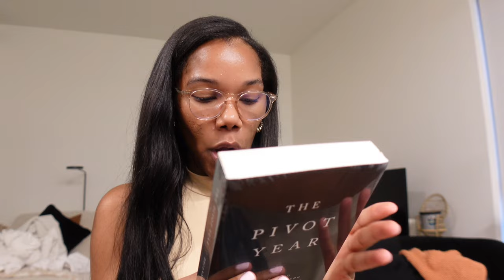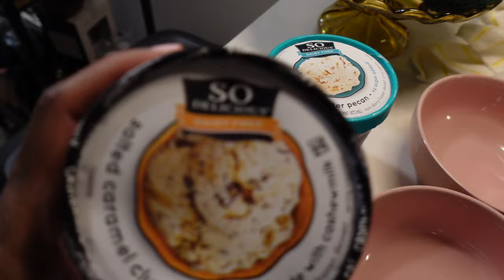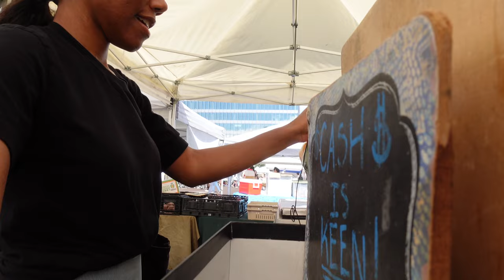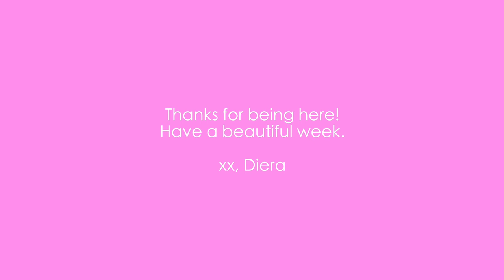Vlog: Deep Cleaning My Apartment + Flight Attendant Update + Baking and Getting Glam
Enjoy this weekly vlog full of my living alone adventures in Arizona. We have a vistor and we are deep cleaning my apartment. As winter comes along I'm getting into my baking bag and spicing up my homebody life by getting outside more.

vlogging camera
Second Option
hand held tripod
Ring light
Filming Lights - Soft Boxes
Laptop Stickers